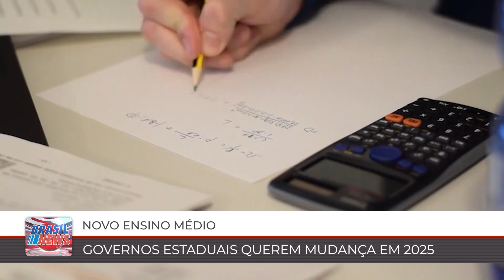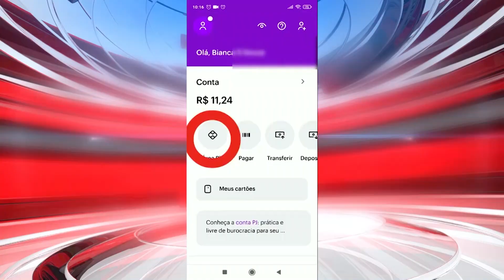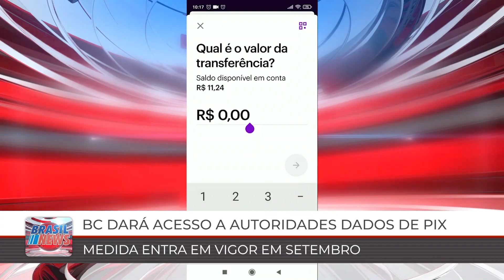BRASIL NEWS 23 08 2023 bl03